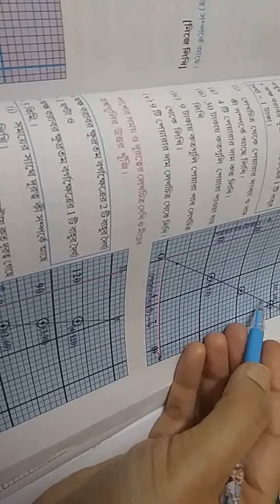cl viii ch 18 part 4